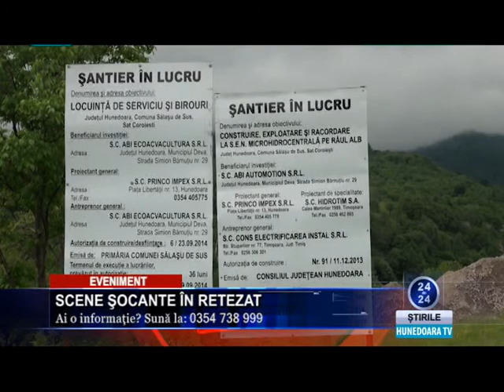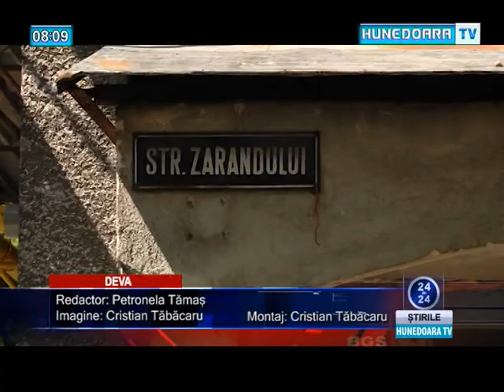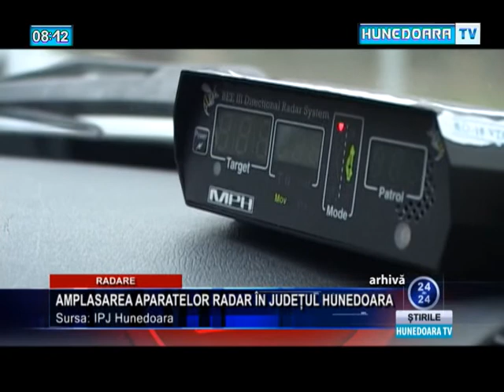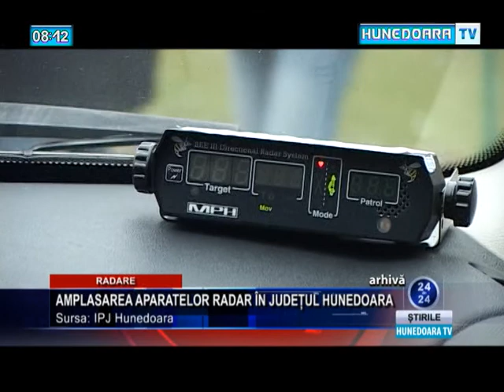Jurnal Hunedoara TV ora 8 - 26 mai 2015